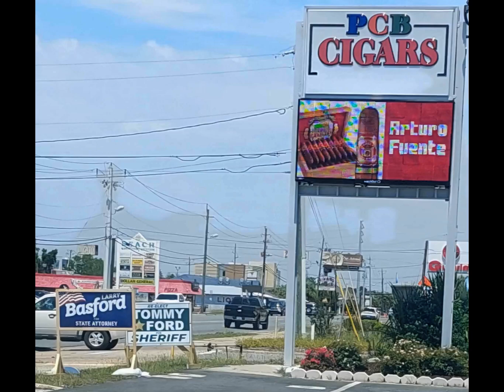The Stinky That Have Adored Basford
GOB Endorsements/The Smell Of Tyranny.